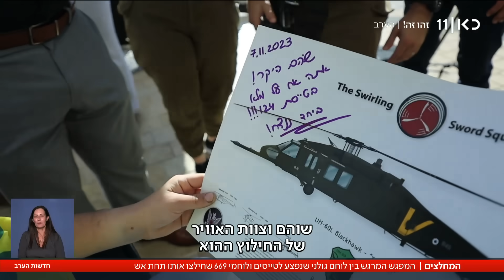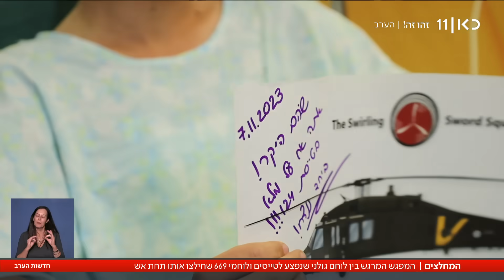החילוץ הראשון מעזה: המפגש המרגש בין צוות 669 ללוחם שהצילו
כאן חדשות | שוהם, לוחם צעיר בגולני נפצע קשה בדיוק ביום החודש למתקפת חמאס. במבצע מורכב הצליחו להעלות אותו על מסוק ותוך כדי שנאבקים על חייו להביא אותו לטיפול בארץ. המפגש בבית החולים עם הטייסים והלוחמים שהצילו אותו - וקולות הקשר של החילוץ הזה - החילוץ המוטס הראשון מתוך עזה במלחמה. הכתבה של תמר אלמוג, מתוך חדשות הערב 20.11.23